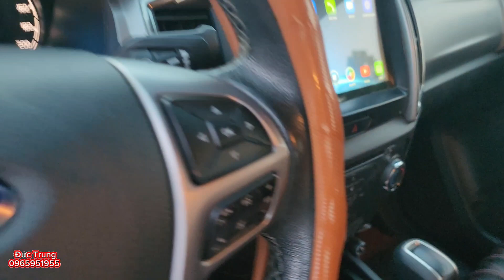Vãn cảnh cùng Bán tải... lh 0965951955.